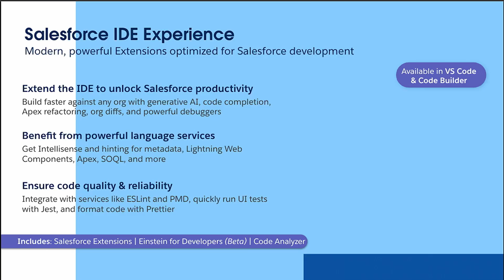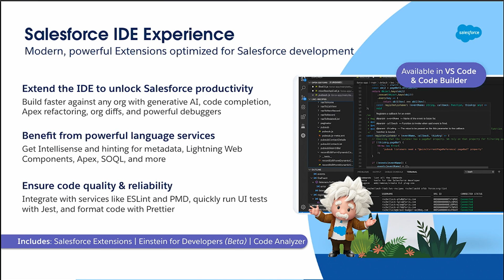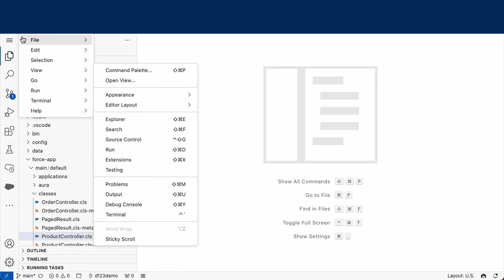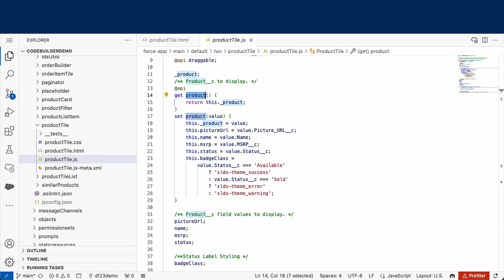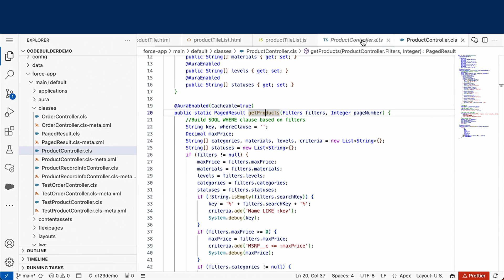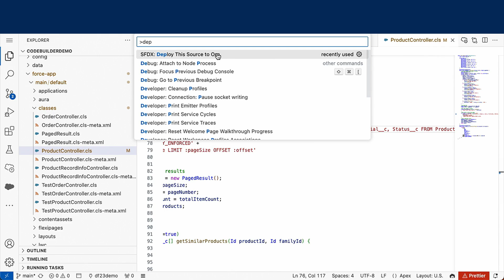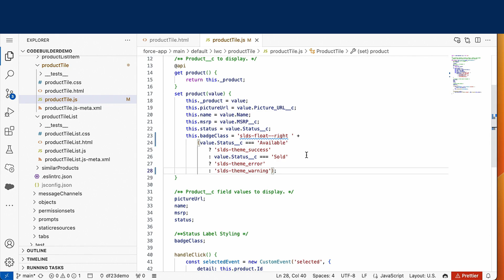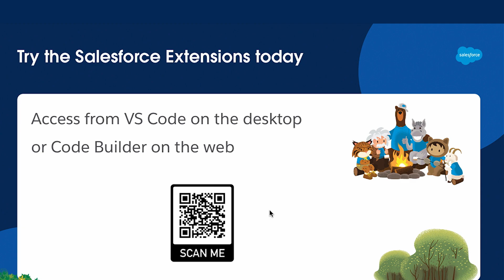Get Started with VS Code & Code Builder | Dreamforce 2023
Understand how Code Builder and VS Code can make you a more productive developer. Meet the latest features in the Salesforce Extensions for both IDEs, and learn tips & tricks to make the most of them.